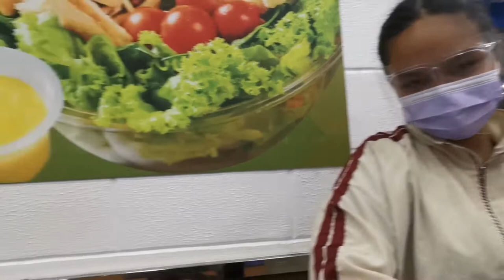MATCHY PIERCING WITH COUSINS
Olaa! Here's a lil throwback of what me and my cousins did before they moved to Luzon. *Cries in LDR. Due to me doing ate duties to Fia, I wasn't able to get my conch as planned. However, both my cousins Andie and Andrea pushed through with their conch piercing at the piercing shop in LimKetKai. I had mine by Cayapiercings (on Instagram) -but ofc my cousins didn't let me do it alone, they got another piercing.